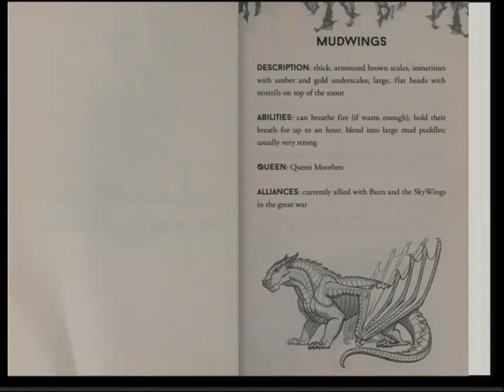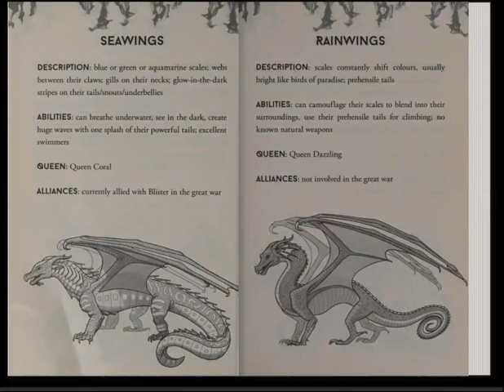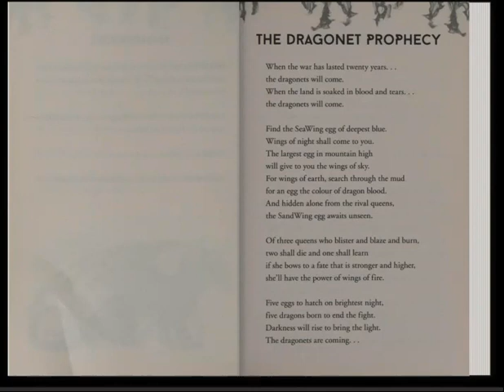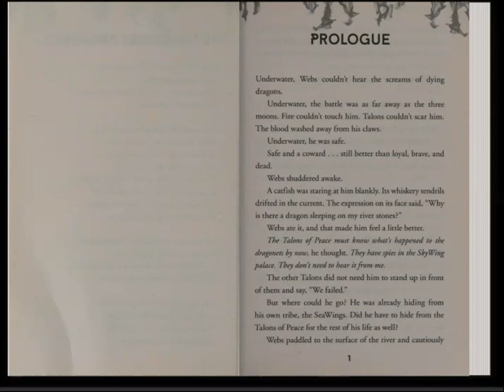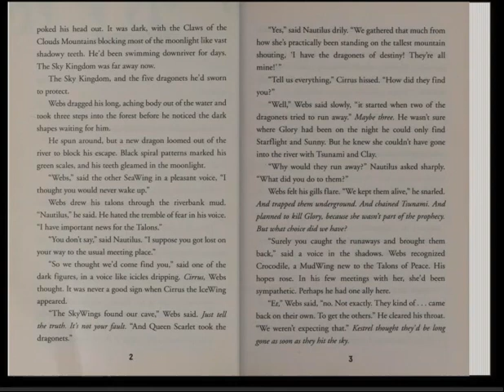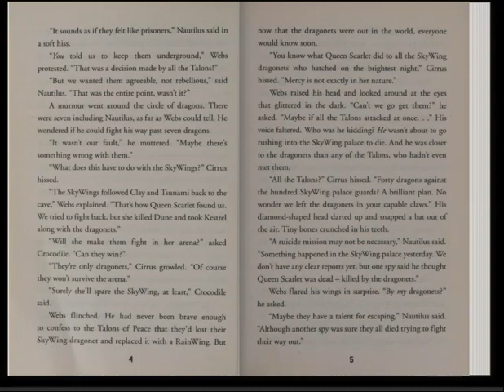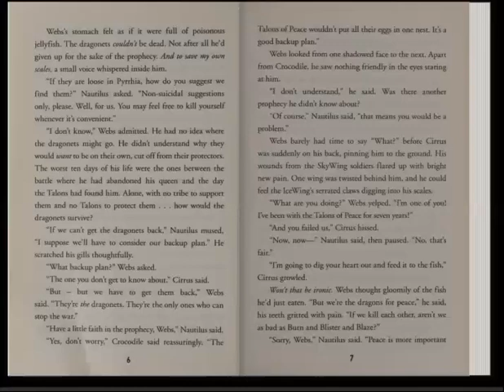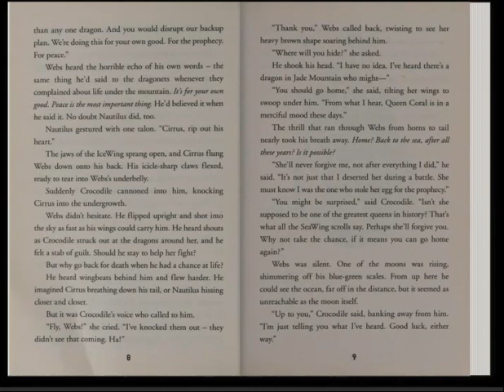Prologue The Lost Heir